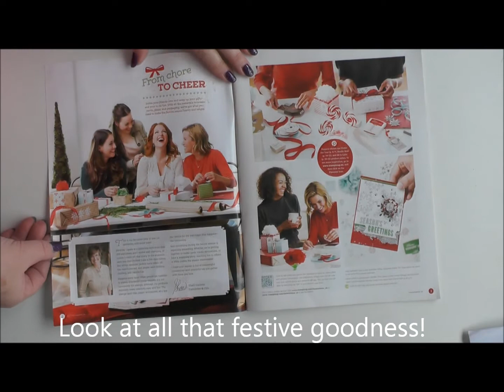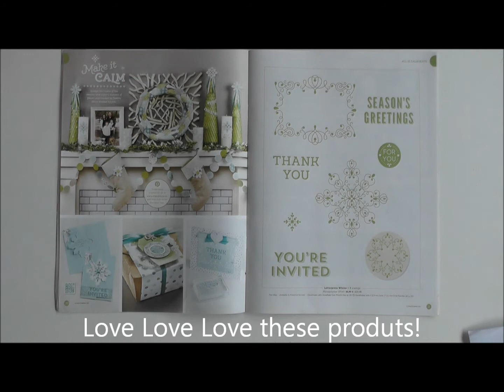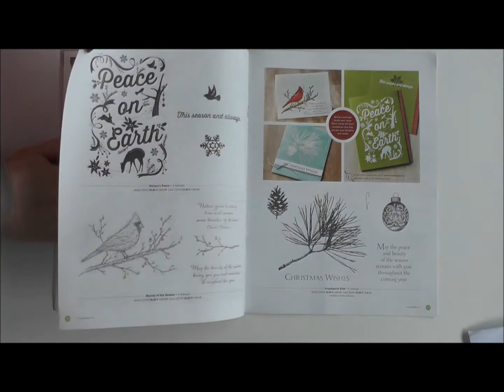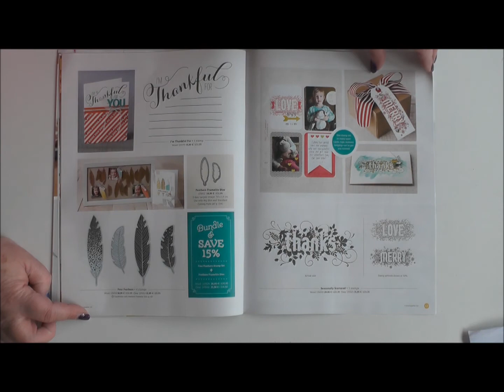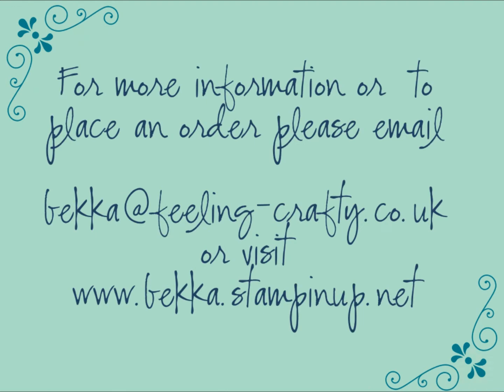The New Autumn Winter Stampin' Up! UK Catalogue